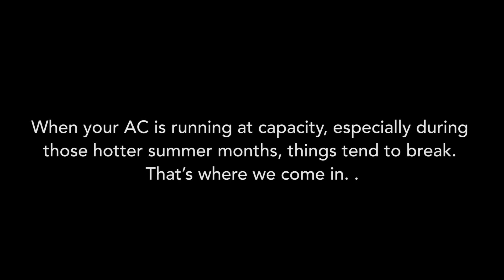Hot Summer? Broken AC? Don't Sweat it! Call We Care, We'll Stop By Your Orange County Home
Orange County residents all know how hot the Summer months can get, and dealing with a broken AC at this time is a situation that no one wants to deal with.

Our We Care HVAC technicians treat our Orange County residents like neighbors, because, at the end of the day, that's what we are - a community of good people trying to help each other out.